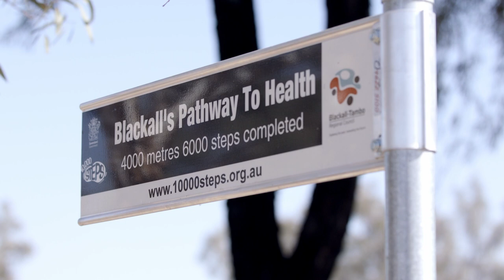Blackall's Pathway to Health | Building Our Regions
This Building Our Regions project provides residents with easy access to health services.

The funding has created a 2 km circuit connecting the camp grounds on the Barcoo River to the Blackall Hospital. This connects to existing pathways to ensure safe access for all modes of pedestrian transport, including mobility aids, prams as well as cyclists and walkers.